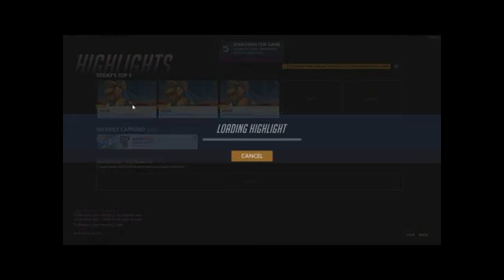Overwatch on a 5 streak Lucio ball new update and more!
Hello guys i hope you enjoyed lucio ball and sorry about the uploade and ill see you tomorrow with a new vid bye.